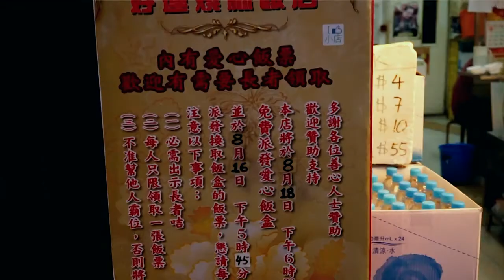《鄰舍小故事》愛在筲箕灣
鄰舍隊青年義工自發建立東區愛心街，更主動到愛心商店幫助派發免費飯盒，幫助有需要的家庭及長者，讓他們感受到社區的溫暖。無論青年義工還是商店老闆都在過程中得益不少，也希望能將這種不計較付出的鄰舍精神繼續傳承下去。

製作: 香港青年協會賽馬會筲箕灣青年空間